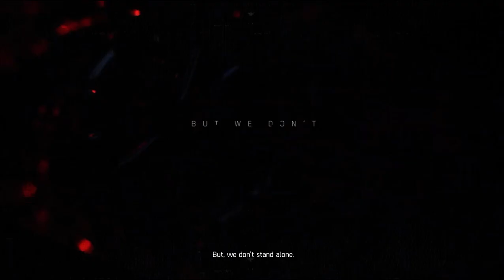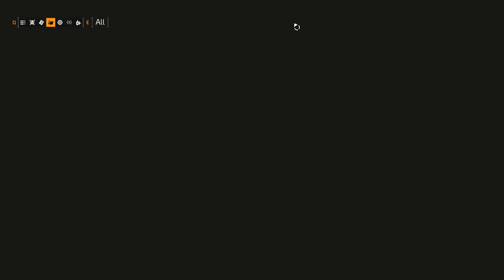Messing around in Tom Clancy's The Division 2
just a short 2 hour clip of me trying out the division 2